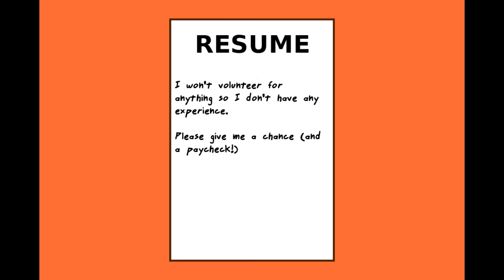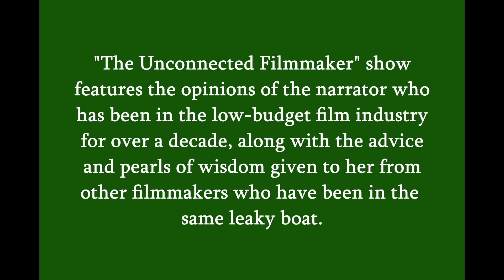WHY YOU SHOULD TAKE UNPAID FILM JOBS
It sounds counter-productive at first, but volunteer film jobs can result in a wealth of experience, resume-building, portfolio material, and can even lead to future paychecks.